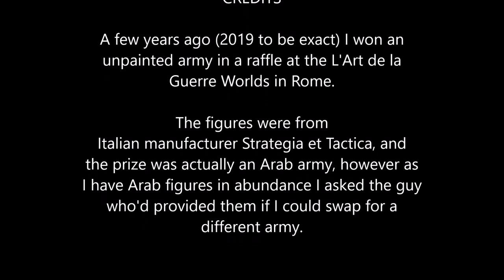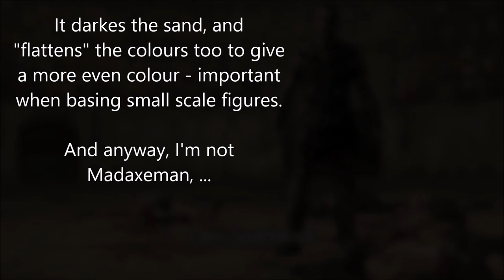The Army of Spartacus in 15mm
A few years ago (2019 to be exact) I won an unpainted 15mm army in a raffle at the L'Art de la Guerre Worlds in Rome. The figures were from Italian manufacturer Strategia et Tactica, and the prize was actually an Arab army, however as I have Arab figures in abundance I asked the guy who'd provided them if I could swap for a different army.

And, of the ones he had, the Slave Revolt army of Spartacus looked like the best bet... and so this is the video showing how those figures (and a few more bought from elsewhere) ended up being painted